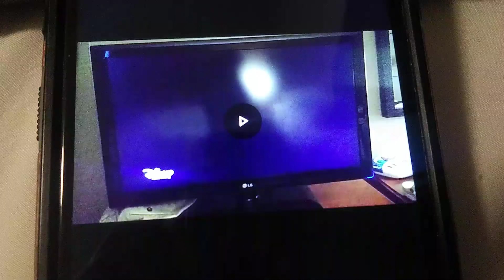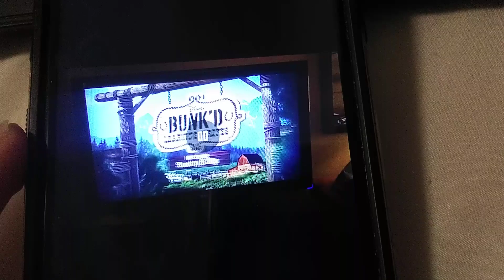July 6, 2024